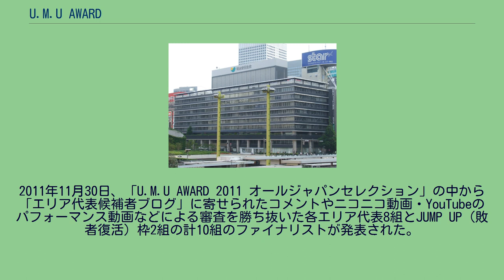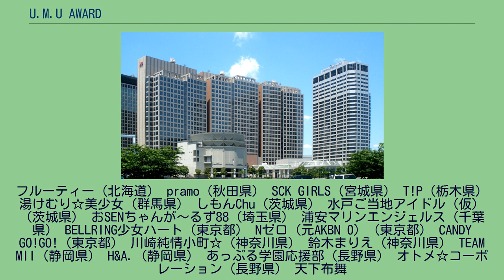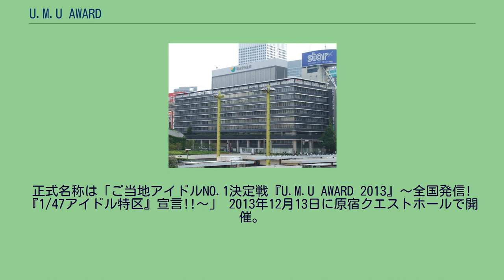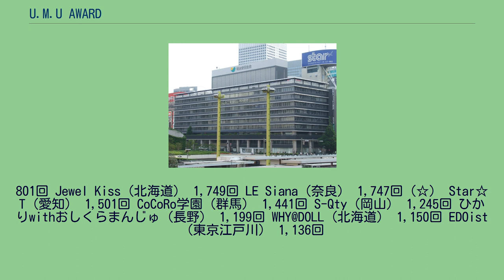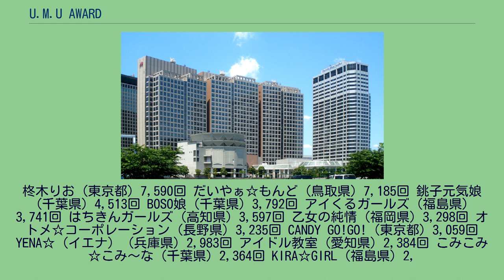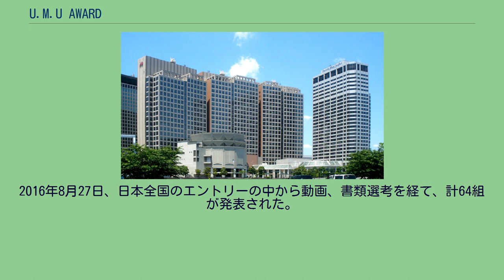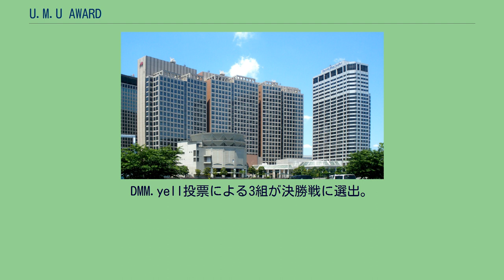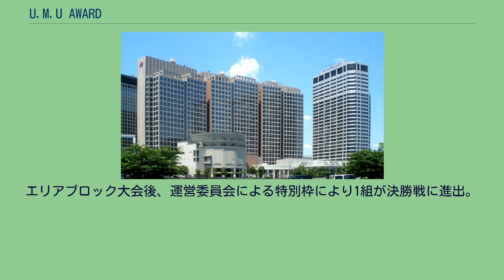U.M.U AWARD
U.M.U AWARD（ユーエムユーアワード）は、2010年(平成22年)より年末に行われている、日本各地のご当地アイドル日本一を決定する大会である。
「U.M.U」とはUnder Major Unitidolの略。
U.M.U AWARD 2010が行われた天王洲銀河劇場（天王洲アイルシーフォートスクエア内） 正式名称は「エリア・アイドルNo.1決定戦『U.M.U AWARD 2010』〜全国アイドルお取り寄せ展〜」 第1回目はホリプロ創業50周年およびTOKYO MX開局15周年のコラボ企画イベントとして2010年12月26日・27日に開催され、新潟県代表のNegiccoがご当地アイドルの頂点に立った。
U.M.U AWARD 2011が行われた新宿明治安田生命ホール 正式名称は「ご当地アイドルNo.1決定戦『U.M.U AWARD 2011』〜地域活性アイドル大図鑑〜 Supported by DMM.com」 第2回目となる2011年は前年の天王洲銀河劇場から新宿区の明治安田生命ホールに会場を移し、同年12月27日に開催。
広島県代表のまなみのりさがご当地アイドルの頂点に立った。
イベントの模様はニコニコ生放送で生配信された。
2011年11月30日、「U.M.U AWARD 2011 オールジャパンセレクション」の中から「エリア代表候補者ブログ」に寄せられたコメントやニコニコ動画・YouTubeのパフォーマンス動画などによる審査を勝ち抜いた各エリア代表8組とJUMP UP（敗者復活）枠2組の計10組のファイナリストが発表された。
2011年11月14日、日本全国のエントリーの中から全国を8エリアに分けた代表候補「U.M.U AWARD 2011 オールジャパンセレクション」計26組が発表された。
正式名称は「ご当地アイドルNO.1決定戦『U.M.U AWARD 2012』〜ニッポン全国アイドル勢力図〜」 2012年12月26日に原宿クエストホールで開催され、北海道代表のフルーティーがご当地アイドルの頂点に立った。
2012年11月21日、日本全国のエントリーの中からファイナリスト候補として「ALL JAPAN SELECTION 2012」計30組が発表された。
同年12月12日・18日、「ALL JAPAN SELECTION 2012」の中から着うたバトル、ニコニコ動画・YouTubeでの動画審査等を勝ち抜き、決勝大会に進む計11組のファイナリストが発表された。
フルーティー（北海道） pramo（秋田県） SCK GIRLS（宮城県） T!P（栃木県） 湯けむり☆美少女（群馬県） しもんChu（茨城県） 水戸ご当地アイドル（仮）（茨城県） おSENちゃんが〜るず88（埼玉県） 浦安マリンエンジェルス（千葉県） BELLRING少女ハート（東京都） Nゼロ（元AKBN 0）（東京都） CANDY GO!GO!（東京都） 川崎純情小町☆（神奈川県） 鈴木まりえ（神奈川県） TEAM MII（静岡県） H&A.（静岡県） あっぷる学園応援部（長野県） オトメ☆コーポレーション（長野県） 天下布舞
岐阜姫軍団（岐阜県） アイドル教室（愛知県） Barbee Lips（愛知県） Pizza♥Yah!（大阪府） SakuLove 岡山県） HBR LOVE（広島県） だいやぁ☆もんど（鳥取県） 山口活性学園（山口県） はちきんガールズ（高知県） 乙女の純情（福岡県） S☆UTHERN CROSS（鹿児島県） RYUKYU IDOL（沖縄県） U.M.U AWARDのスピンオフ企画イベントとして「U.M.Uご当地アイドルフェスティバル 〜ジモラブNo.1決定戦〜」が2012年5月3日に開催され、NHKラジオ第1で公開生放送された。
優勝はまなみのりさ。
正式名称は「ご当地アイドルNO.1決定戦『U.M.U AWARD 2013』〜全国発信! 『1/47アイドル特区』宣言!!〜」 2013年12月13日に原宿クエストホールで開催。
茨城県代表の水戸ご当地アイドル（仮）がご当地アイドルの頂点に立った。
2013年11月28日、日本全国のエントリーの中からファイナリスト候補として「ALL JAPAN SELECTION 2013」計30組が発表された。
同年11月28日 - 12月3日、「ALL JAPAN SELECTION 2013」の中からYouTubeでの動画再生回数・WEB投票・審査等を勝ち抜き、決勝大会に進む計10組...